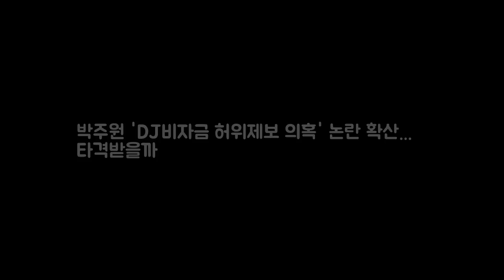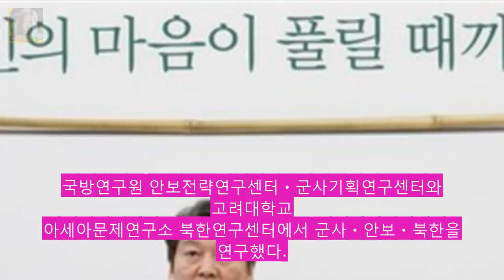박주원 DJ비자금 허위제보 의혹 논란 확산...安 타격받을까 김민석 DKO 뉴스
김민석의 Mr. 밀리터리 군사안보연구소 군사안보연구소는 중앙일보의 군사안보분야 전문 연구기관입니다. 북핵위기 심화 및 동북아 안보환경 변화 등 미래 변화에 능동적으로 대처하기 위해 2017년 7월 1일 개소했습니다. 연구소는 대학과 정부출연 연구 기관 등과 연계해 학술행사를 개최하며 정기적으로 자문회의를 열고 다양한 시각과 차별화된 이슈를 제시합니다.
[★차한잔합시다]민효린 써니부터 언니쓰..여자들과 케미 좋아요(인터뷰 DKO 뉴스: